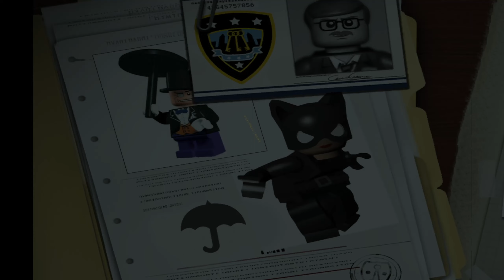LEGO Batman - [Story Ep9 - Zoo's Company] (No Commentary)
Join me as I dive into the colourful and action-packed world of LEGO Batman: The Video Game. In this series, I'll be doing a complete non-commentary playthrough, allowing you to fully immerse yourself in the gameplay.

Series Plan:

Story Mode Run-through: Watch as I play through the entire story mode, unlocking new characters and levels along the way. Experience the exciting narrative and see Batman, Robin, and a host of iconic villains in action!

Free Play Mode & Collectibles: Once we've completed the story mode, we'll head back into each level to explore every nook and cranny, collecting all the hidden items and achieving 100% game completion.
Whether you're a long-time fan of the LEGO games or new to the series, this gameplay walkthrough is perfect for anyone looking to enjoy the game without commentary interruptions.